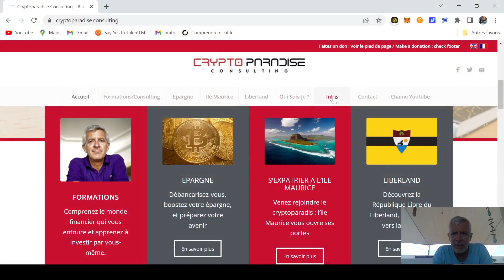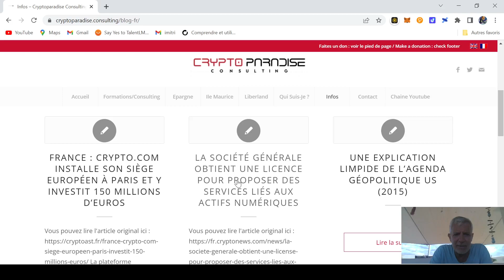MiCA, Binance, SG, régulation et adoption, c'est contradictoire !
Si vous voulez ouvrir un compte chez Nexo, en utilisant ce lien, vous recevrez 25$ offerts par Nexo

Si vous voulez ouvrir un compte chez crypto.com, utilisez ce code de parrainage pour recevoir 25€: Utilisez mon lien de parrainage pour vous inscrire sur Crypto.com et nous recevrons tous les deux $25 USD :)